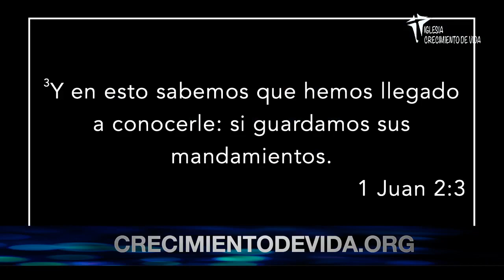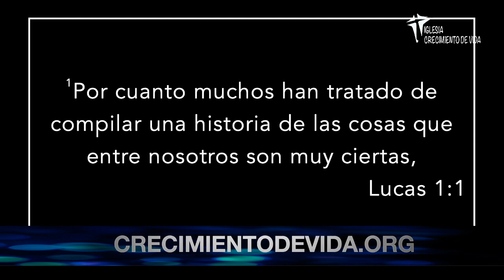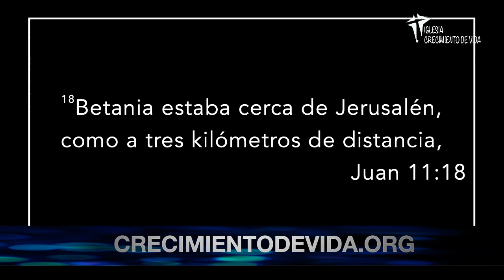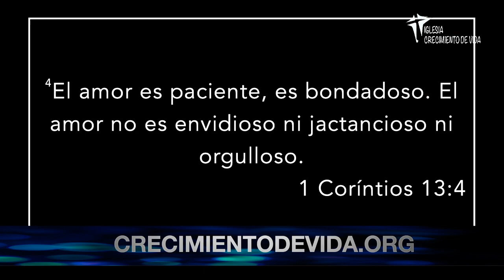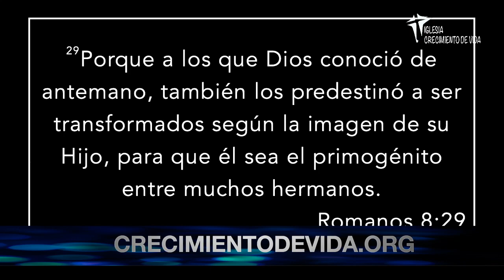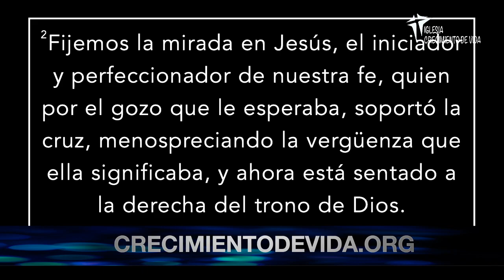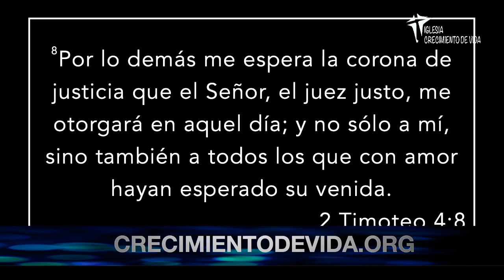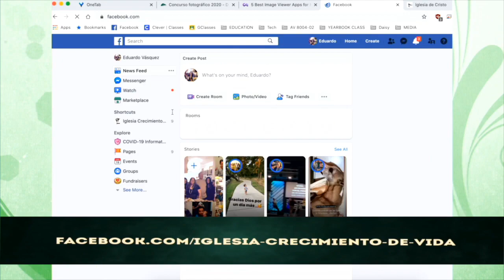Quien es Dios. Edited.